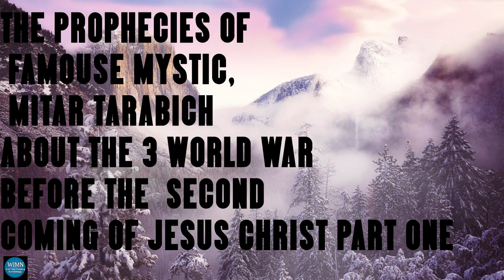The Prophecies of famous Mystic, Mitar Tarabic about World War - 3 before the Coming of Jesus2024 AD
."The Prophecies of famous Mystic, Mitar Tarabic about World War - 3 before the Second Coming of Jesus Christ
"Mitar Tarabich (1829–1899), an illiterate peasant from the small Serbian village of Kremna, experienced occasional prophetic visions. Being a religious person and having a local Serbian orthodox priest for a godfather, he told this priest about his episodes of "seeing into the future".
The priest, Zaharije Zaharich (1836–1918), wrote down everything in a small notebook, which was damaged by fire in 1943 when his family home was destroyed by the occupying Bulgarian Army. This text is now in the possession of the family of Zaharich’s great-grandson, Mr Dejan Malenkovich. Tarabich’s prophecies were literally very straightforward, unlike the prophecies of Nostradamus (1503–1566) that seem to be encrypted with the latest 1,024-bit encryption technology.
Tarabich’s best-known prophecy has to do with a series of political events in 19th-century Serbia. He predicted a sequence of events, spanning a course of decades, that eventually led to the removal of the ruling Obrenovich family from the Serbian royal throne. This prophecy came to be known in the Balkan region as "the Black Prophecy", and it played out as predicted.  You should note that Tarabich’s words are translated from Serbo-Croatian and that the translation  is not necessarily in its final form. You may notice that some of the phrasing in the quotes is awkward and rough; this is an accurate reflection of his rural accent.   Tarabich’s words come from conversations with his godfather Zaharich, so you should be aware that any references to "you" or "your descendants" relate to Zaharich (the priest) specifically. When Tarabich says "us" he means the Serbs, but he does not distinguish between Croats, Serbs, Slovenians, etc. To him, anyone who spoke his language was a Serb.   Perhaps it is also important to note that we don’t really know how much of Tarabich’s prophecies was influenced by his own opinion. Some of the adjectives used to describe the people and events he saw could be a reflection of his "peasant-like" interpretation of those events (examples: intelligent, brave, honest, horrible, calamity, etc.).